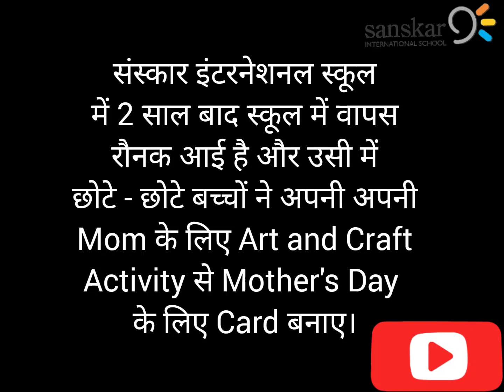Jr. Kids SIS@Sanskarschoolsikar Mother's day (Art and Craft Activity)